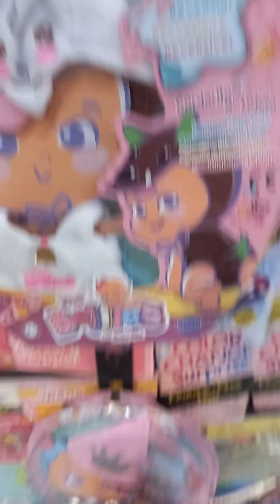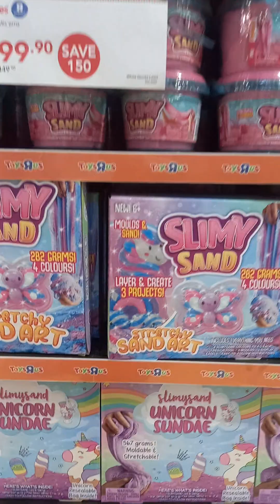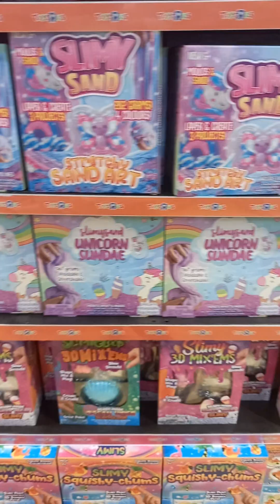Toys are life!!!!Shopping for good Toys.